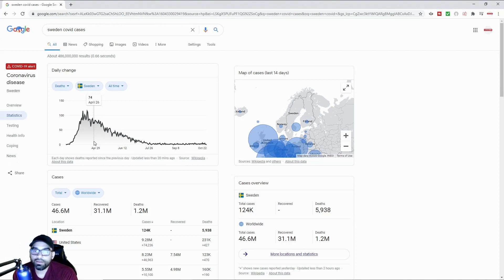Sweden And The Virus...What No One Wants To Talk About in The Media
When it comes to Sweden and covid19 all across the main stream media we heard of their stance on "herd immunity" with hundreds of scientist against it. Yet looking back at them now we see a country that seems to have come out on the other side of this pandemic better than most. Especially when you look at places like England who are now in for their second lockdown.